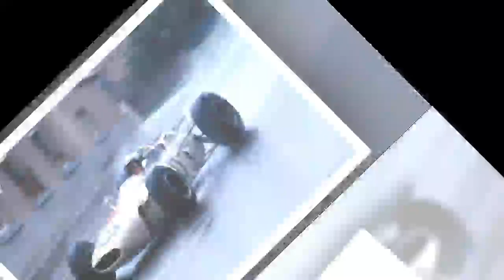오토바이 엔진 자동차에 적용..혼다 프로젝트 2&4 ‘눈길’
신차뉴스, 자동차관리, 카라이프,BMW,X7,X8,HONDA,TOYOTA,KIAMO